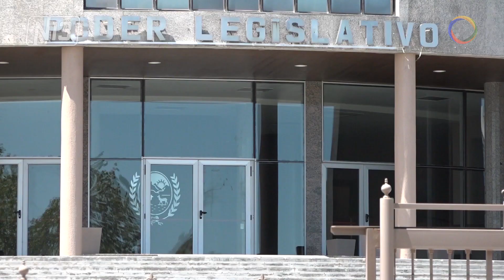San Luis se sumó a la Ley de Alcohol Cero.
🔴En San Luis regirá la Ley de Alcohol Cero. La adhesión a la Ley Nacional fue aprobada ayer por la Cámara de Senadores. Establece que en rutas y caminos provinciales los conductores no pueden circular con alcohol en sangre. La Provincia se sumó a otras 17 jurisdicciones en el país.